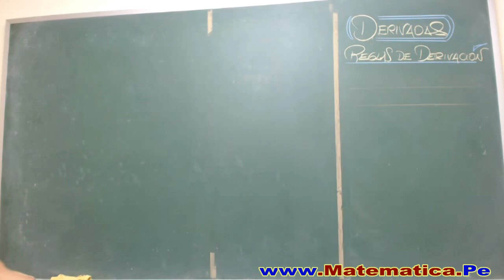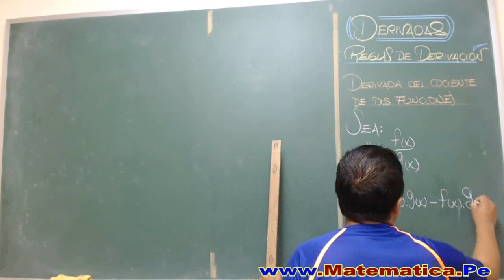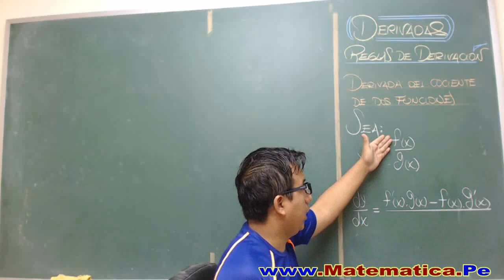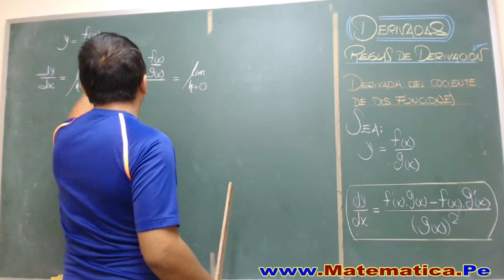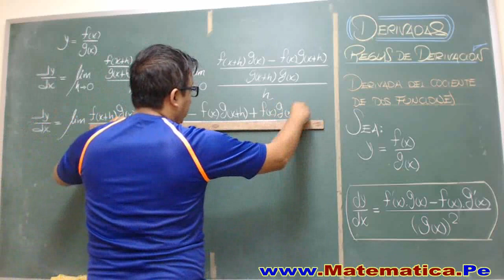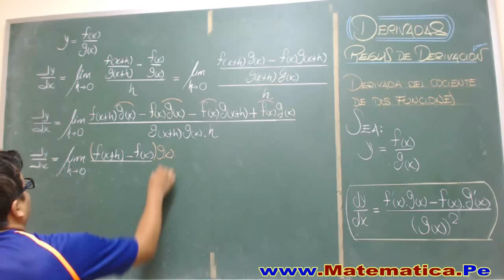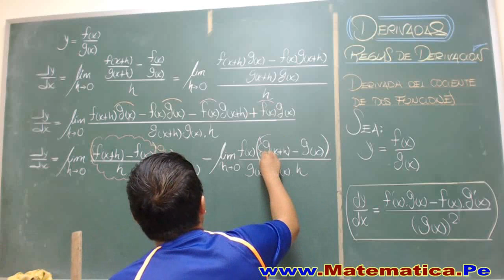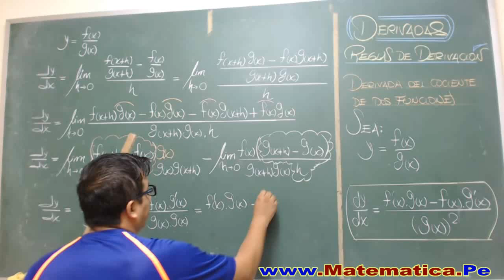DERIVADA DEL COCIENTE DE DOS FUNCIONES - DEMOSTRACION - REGLAS DE DERIVACION